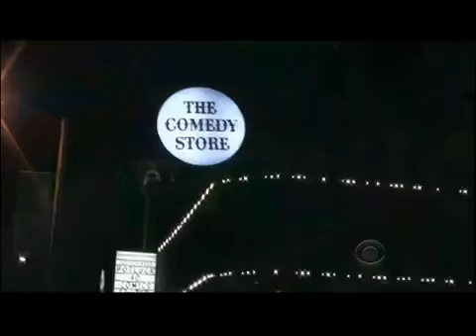Craig Ferguson 2 9 12A Late Late Show beginning